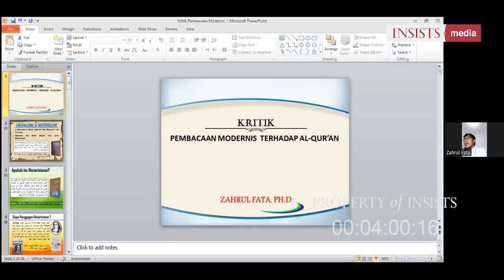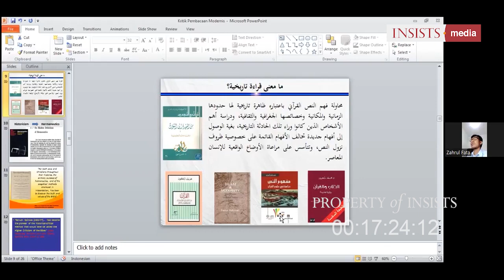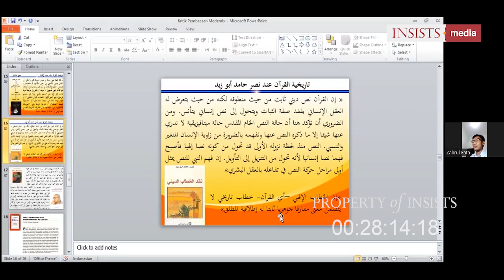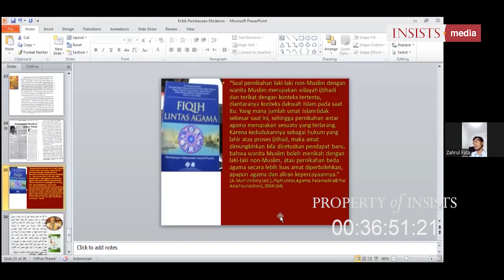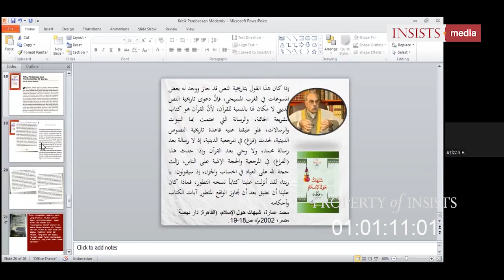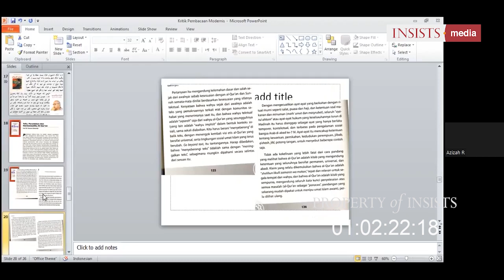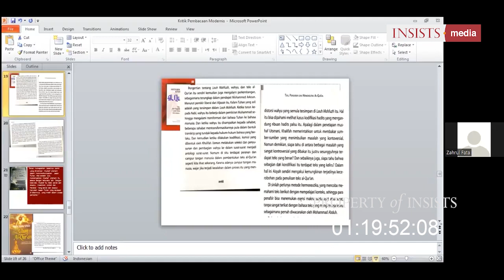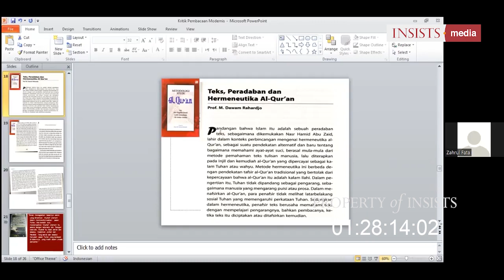INSAF #18 Kritik Pembacaan Modernis terhadap Al-Qur'an - Zahrul Fata, Ph.D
Prolog:

Sudah bukan rahasia umum lagi jika pembacaan tokoh-tokoh intelektual modernis semisal Arkoun, Nasr Hamid abu Zaid juga Fazlur Rahman terhadap Al-Qur'an memiliki perbedaan mendasar dengan apa yang dijelaskan jauh sebelumnya oleh para alim ulama klasik.

Sedikit dari hasil pembacaan ini yang benar-benar dikaji, diteliti dengan kacamata kritis. Lebih sedikit lagi yang mau menelaah dengan runut dan jujur, mencari sumber asalnya lalu melakukan kritik.

Bersama Zahrul Fata, Ph.D dalam INSISTS Saturday Forum pekan ke-18 perihal problem pembacaan intelektual modernis ini akan diperbincangkan dan didiskusikan secara kritis.